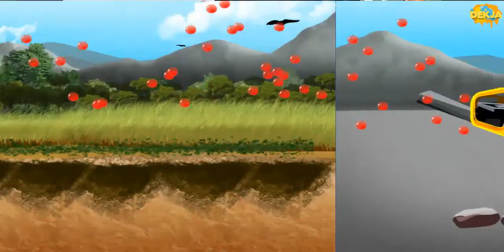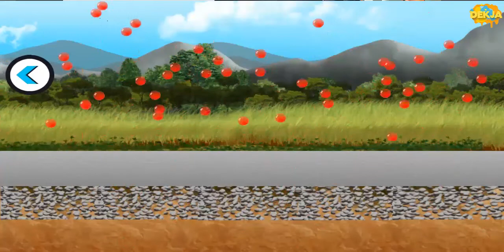Mercedes Benz Truck Dump Truck Truck Truck Truck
Cartoon road creation simulator You will analyze the method steps in the road. From starting to cease

đăng ký của chúng dung cho new movies